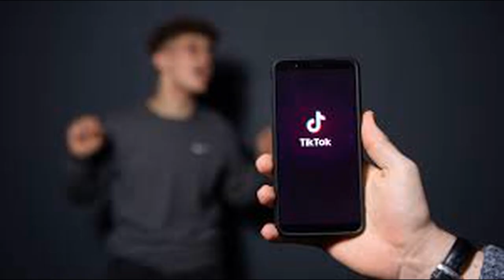Egyptian Cat Video TikTok - Get Hold Detail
Egyptian Cat Video TikTok it to you all about an interesting video that Egyptian Cat Tiktok And Ankha Dance Video Twitter which is now viral in the media.